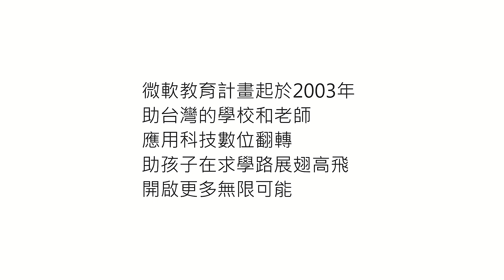【偏鄉翻轉教育新紀元✨】台灣微軟×長興國小 讓你看見科技轉型改變城鄉教育的最佳案例 ！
【保留原住民文化 科技助長興國小翻轉偏鄉教育問題🙌】

❗️''媽咪，我想學電腦，我長大想當工程師''❗️

對許多孩童來說 只要說出口
家長便會著手尋求資源
為孩子鋪上一條筆直無礙的追夢之路🌈

❓''但是，對資源相對匱乏的原住民兒童呢''❓

面臨年輕人口外移、教育資源落差的他們
這句話 難道只能是伴隨期望落空的願望嗎?😔
在長興國小 微軟將科技結合教育
協助這群泰雅族兒童突破資源與地理的侷限

在科技的灌溉下
孩子初萌的夢想 不再受到資源落差箝制
實踐步調將更加輕盈穩健🌻🌻🌻